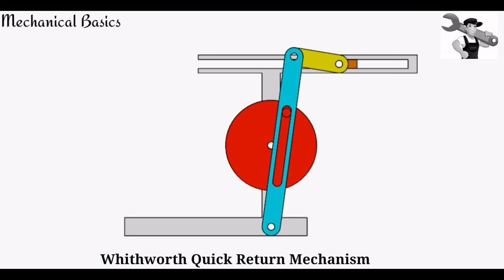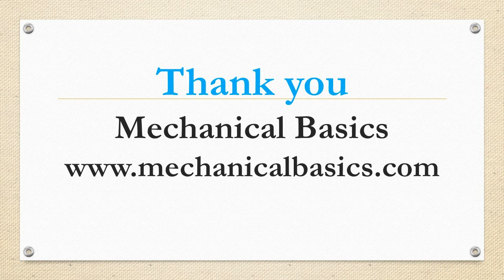Whitworth Quick Return Mechanism | Type Of Single Slider Crank Chain Inversion | Mechanical Basics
Whitworth Quick Return Mechanism is a type of Single Slider Crank Chain Inversions Mechanism. The Whitworth Mechanism is all about converting Rotary Motion (or turning motion) into the Sliding Motion (or to and fro motion). As the name, Quick Return indicates that the return stroke of the Whitworth is faster (or quicker) than the forward stroke.

- Parts of Whitworth Quick Return Mechanism
- Working Animation of Whitworth Quick Return Mechanism

To read more about Whitworth Quick Return Mechanism, please click the below link. In the below link, you can read

- What is Whitworth Quick Return Mechanism?
- Working of Whitworth Quick Return Mechanism
- Advantages of Whitworth Quick Return Mechanism
- Disadvantages of Whitworth Quick Return Mechanism
- Applications of Whitworth Quick Return Mechanism
- Conclusion

Also Read:

- Crank and Slotted Lever Mechanism | Its Mechanism, Parts, Working, Advantages, Disadvantages, Applications and More.

- Oldham Coupling | Its Mechanism, Parts, Working, Advantages, Disadvantages, Applications - FAQ's and More

About Mechanical Basics:

Mechanical Basics is a platform of Mechanical Engineering and Mechanical Field Updates. In this Mechanical Engineering Blog, you can find number of Mechanical Devices, Mechanisms Working. Additionally, everyone can read...

- Basics of Mechanical Engineering Subjects

1. Engineering Mechanics

2. Heat Transfer

3. Theory Of Machines

4. Fluid Mechanics and Hydraulic Machines

5. Strength of Materials

6. Thermal Engineering

Mechanical Basics is one stop solution for all Mechanical Students. Moreover, this Blog is very useful for Diploma In Mechanical engineering, Diploma in Production Engineering, Diploma in Manufacturing Engineering, B Tech Mechanical Engineering, B Tech Production Engineering, B Tech Manufacturing Engineering, B Tech Industrial Engineering, BE Mechanical Engineering, BE Industrial Engineering, BE Manufacturing Engineering and many more.